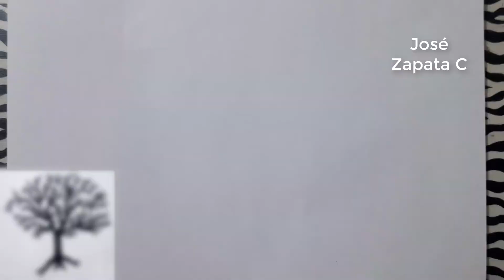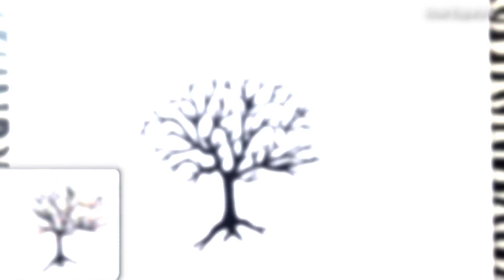Como dibujar un árbol creativo de colores | How to draw a creative colored tree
Novedad: Usaremos la técnica del puntillismo para hacer un árbol espectacular.

Materiales:
-Marcadores de colores.
-Marcador negro
-Cartulina blanca ( cualquier tipo)

Materials:
-Colored markers.
-Black marker
-White cardboard (any type)